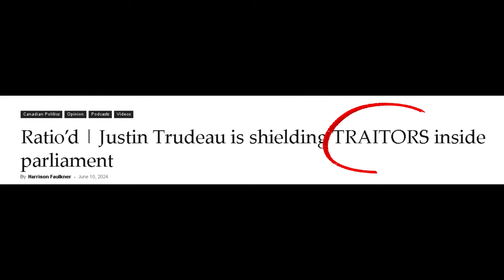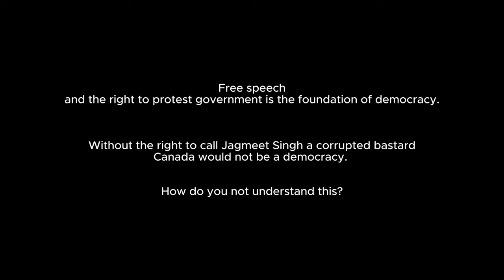Jagmeet Singh Claps Back At Protestors, "Say That To My Face!"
Confronted by protesters outside the House Of Commons, Jagmeet Singh loses his cool and accuses two men of calling him a "corrupted bastard". He gets right in their faces and escalates the situation.

Watch how the panel of Power and Politics on  CBC defend Jagmeet and run cover for him.